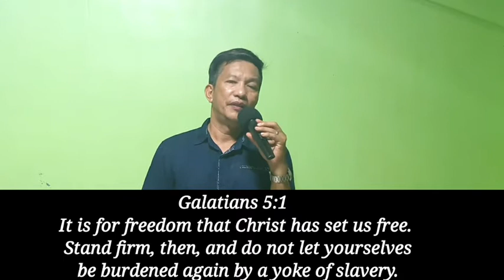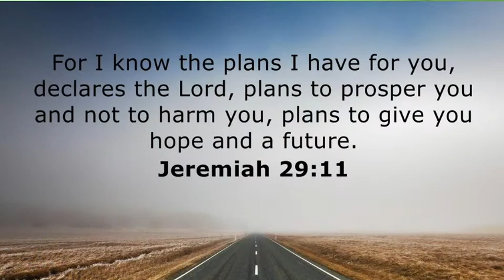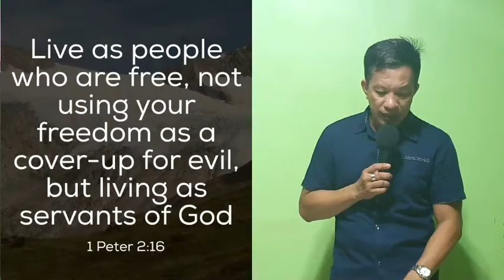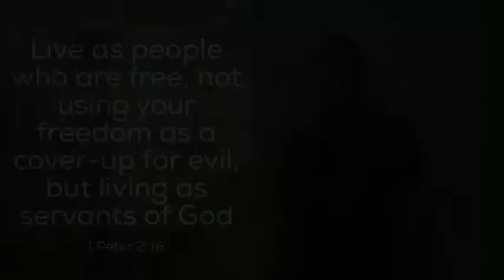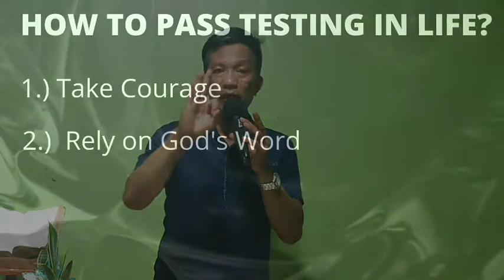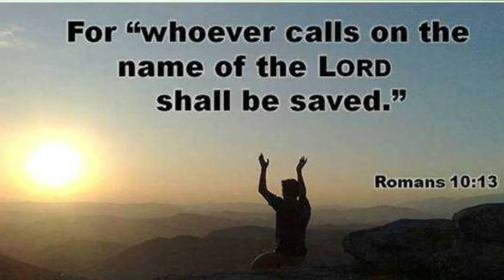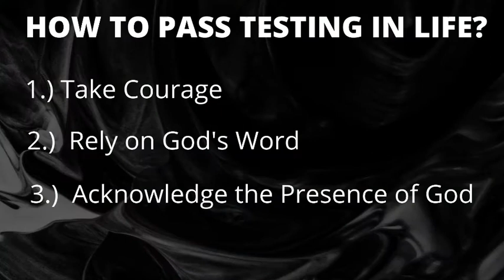HOW TO PASS THE TESTS IN LIFE?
We will certainly experience many tests in our life. Therefore it is very important to know the right things to do in order for us to pass them all. God reveal us the steps we should take, it is to :

1. Take Courage
2.  Rely on God's Word
3.  Acknowledge the Presence of God
If we apply these steps, we will surely overcome whatever challenges the life will throw us!

📌 Ptr. Elvin A. Resco

All Glory to God for the success of our Sunday Worship Healing Service! And for the life of His humble and passionate servant, Ptr. Elvin Resco for sharing His Word.

See you again next Sunday for another Worship Healing Service, at 9am here in our JIL Coron Facebook Live.

Stay safe and have a great week.God Bless!